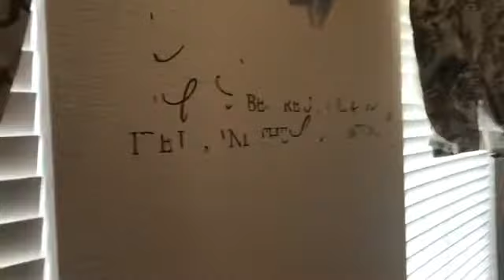Getting Back Into The Swing Of Things || Life Update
Hey there friends, long time no see! Well we’ve finally gotten settled and are adjusting well to life at Eustis, which means I will be picking up the camera more frequently now and vloging regularly again! Yaaaaay! Just wanted to update you guys on what’s been going on and the changes that we all are adapting to and life moving forward. Hope y’all enjoy!
Xoxoxo,
Myca 💖